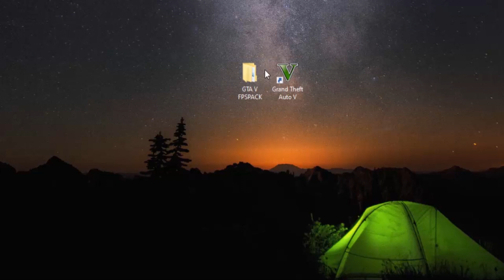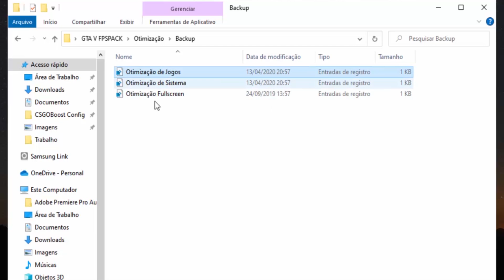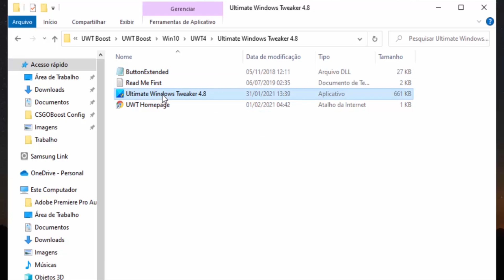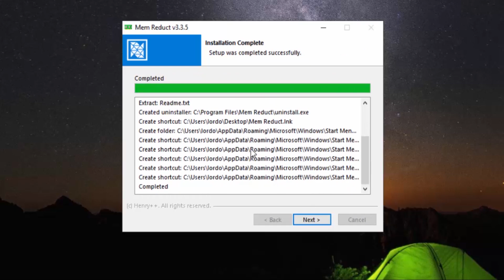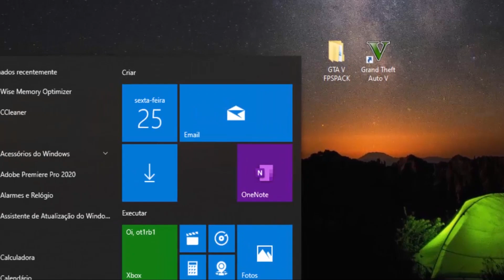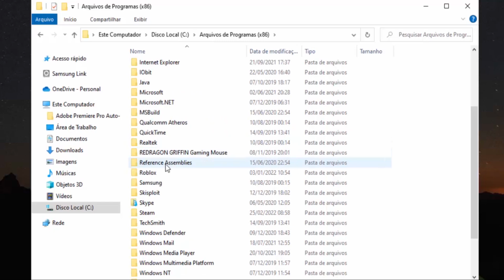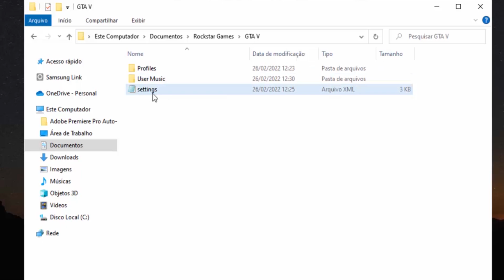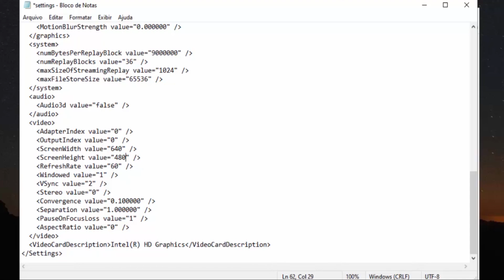COMO RODAR GTA V EM PC FRACO EM 2022 ( Como aumentar o FPS do GTA V )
✔Nesse vídeo ensino a como jogar e rodar GTA V e FiveM em PC FRACO!
➤Jogue seus jogos com o melhor Ping possível com o NoPing
💎SOBRE O VÍDEO💎
✔Gameplay by No Copyright Gameplay
✔Música blue boi